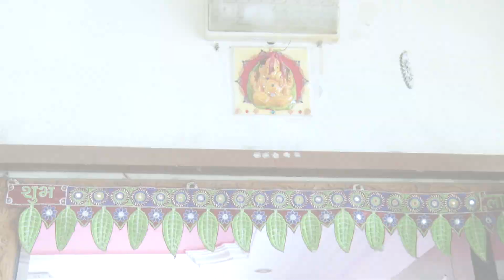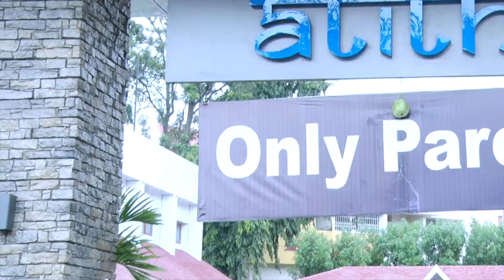Akshata & Akshay | Engagement Ceremony 2020 | Onkar Hole Photography